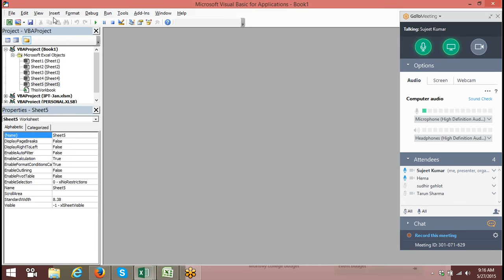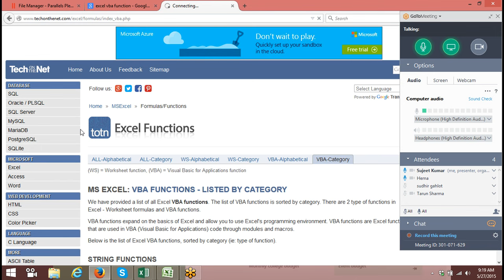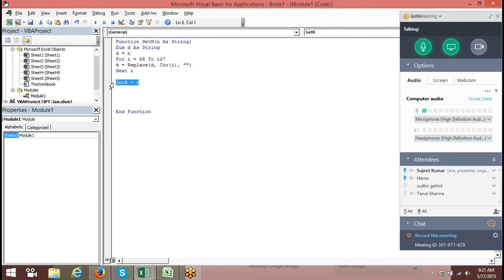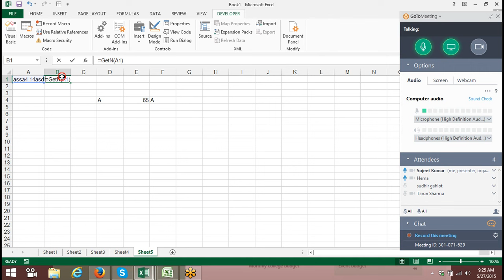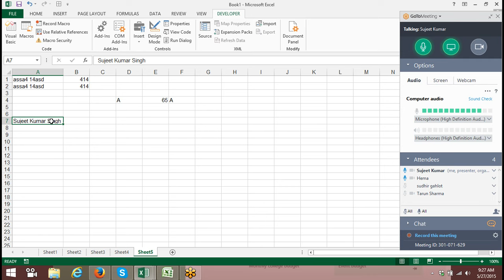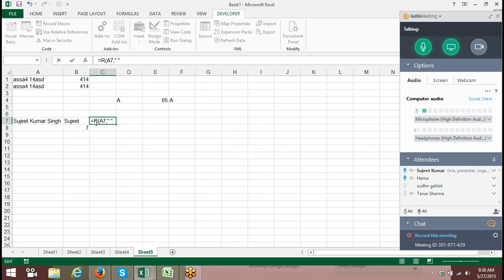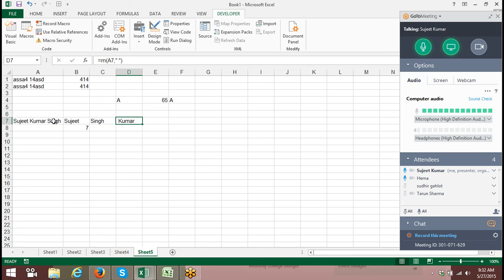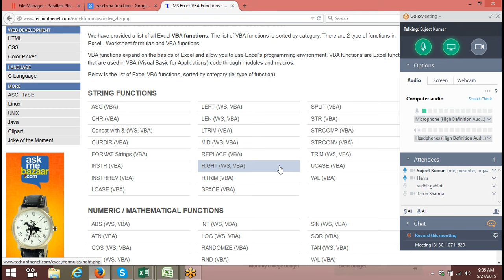Advanced MS Excel Training MIS course